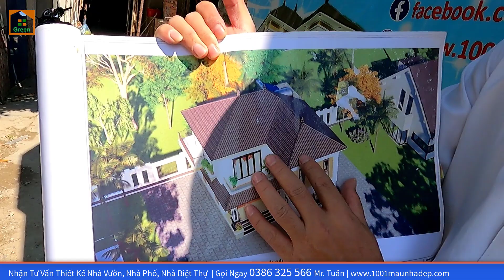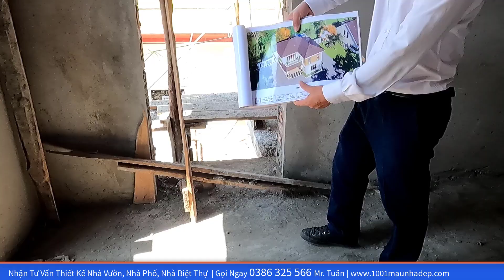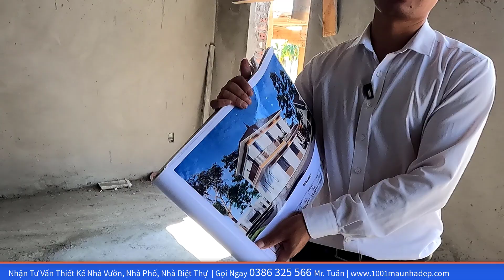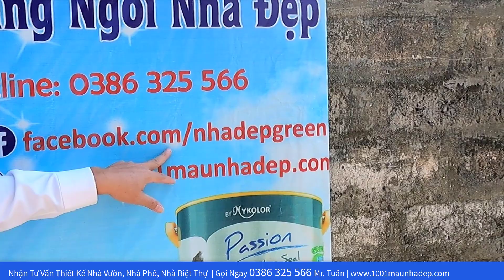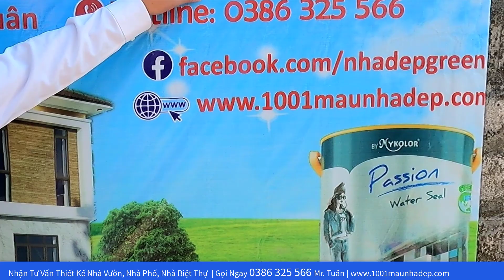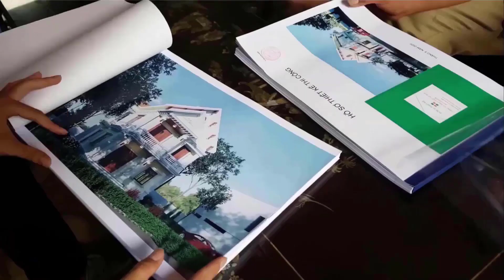NHÀ BIỆT THỰ 2 TẦNG ĐẸP TẠI THỦY NGUYÊN -Tp. Hải Phòng đã hoàn thiện 90% tiến độ thi công